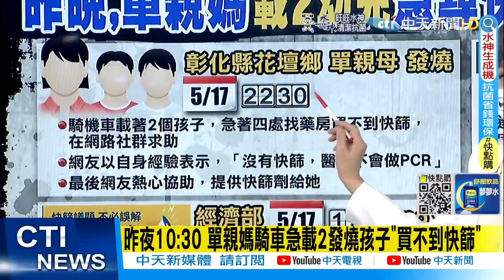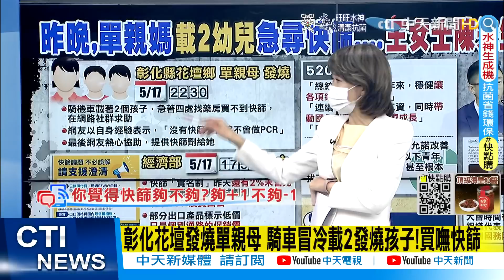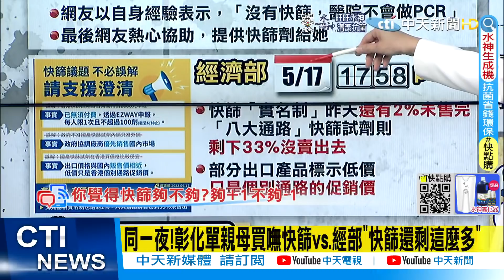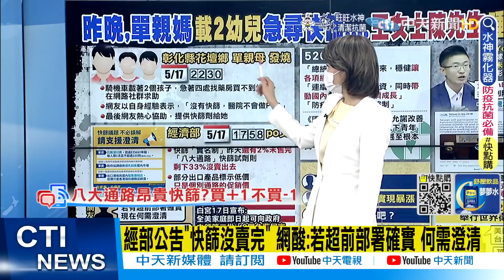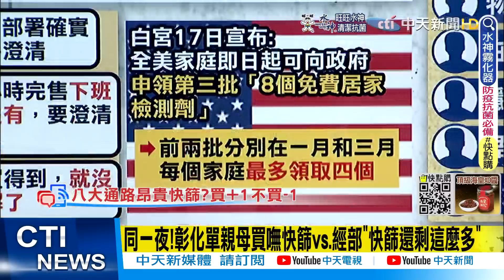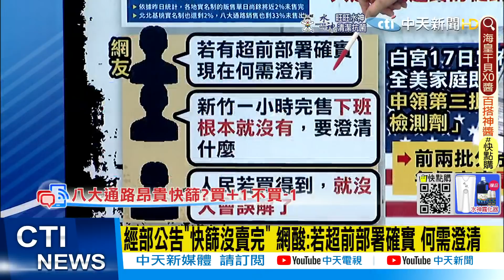【盧秀芳辣晚報】彰化花壇發燒單親母 騎車冒冷載2發燒孩子! 買嘸快篩@中天新聞CtiNews 精華版